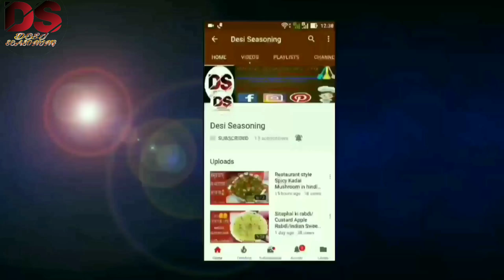Kolkata Style Mutton Biryani Recipe - Durga Puja Special Arsalan Dum Biryani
Kolkatan people are truly passionate about their mutton biryani. Kolkata has its unique style of biryani which is on a par with the best biryanis in India—including Lucknow-style biryani and the Hyderabadi biryani. Kolkata biryani, in spite of the usage of a staggering number of spices, is not spicy. It is subtle and fragrant without being dry. A good Kolkata biryani should be moist and can be eaten on its own—no raita or salan required
Lets indulge in the aroma & flavour of mouth melting Kolkata Style Mutton Biryani

Kolkata Style Mutton Biryani
Ingredients
*Biryani Masala
1.2 inch cinnamon stick
2.1 tsp black pepper corns
3.2 mace
4.2 black cardamoms
5.6 green cardamoms
6.2 tsp shahi jeera
7.1/4th tsp nutmeg
8.1 tsp kabab chini
9.1 tsp cloves
* For Biryani Rice
1.750 gms biryani rice soaked for an hr.
2.8 green cardamoms
3.2 inch cinnamon stick
4.1p cloves
* For Muttob Biryani
1.1 kg muton
2.3 large size potatoes
3.6 eggs
4.3 medium sized beresta
5.1 tsp turmeric powder
6.1/2 cup ginger garlic paste
7.6 green cardamoms
8.1 inch cinnamon
9.1 mace
10.12 cloves
11.1/2 cup curd
12.2 tbsp lemon juice
13.3 & 1/2 tsp dry red chilli powder
14.1 cup full fat milk
15.1 tsp rose essence
16.1 tsp kewra essence
17.1/2 cup saffron infused milk(includes 1 tsp saffron strands)
18.4 tbsp clarified butter
19.4 tbsp butter
20.2 glasses of water
21.Salt as required
22.Refined oil for cooking

Main Video Background Music Given by